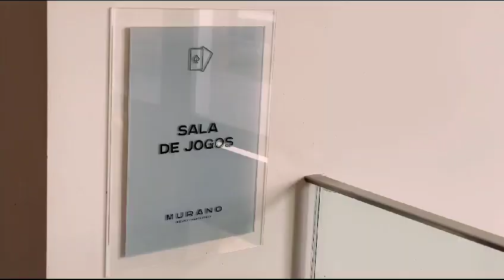Condomínio Murano: Viva o Luxo em Capão da Canoa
Descubra o Condomínio Murano, onde a modernidade se encontra com o luxo. Desfrute de uma praia particular, piscinas espetaculares, salão de festas, espaços gourmet, academia, cinema e muito mais. Localizado em Capão da Canoa, o Murano oferece fácil acesso a diversas cidades e belezas naturais. Viva momentos inesquecíveis em um ambiente projetado para o seu bem-estar e entretenimento.

Descubra mais em nosso site: algoamais.com.br